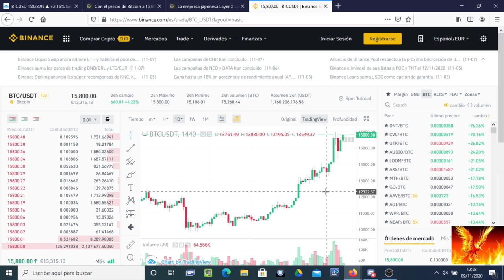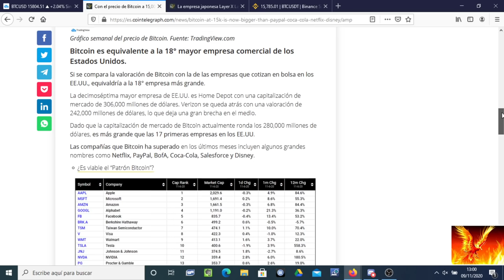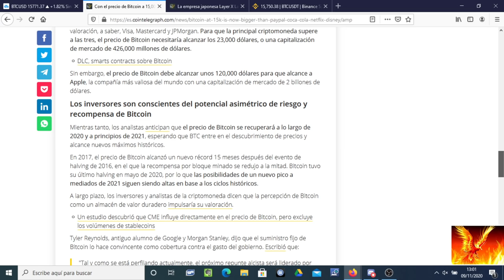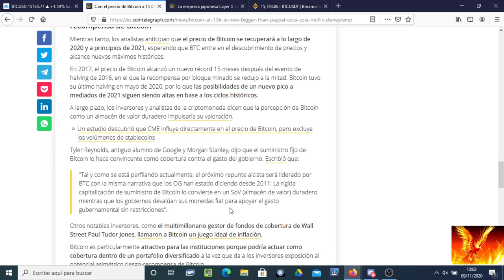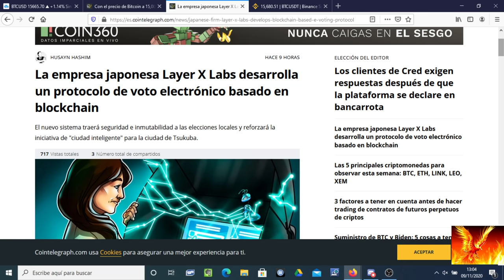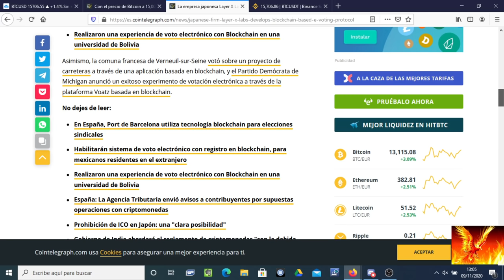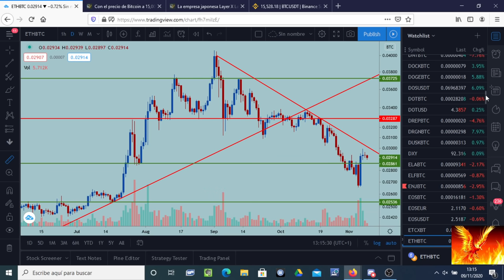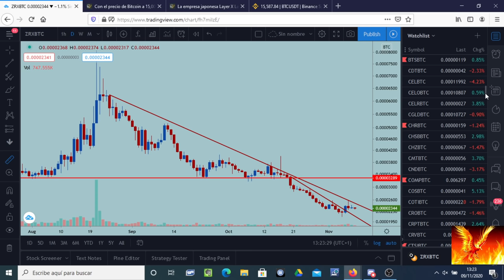Bitcoin. Solo 17 compañias americanas valen más.